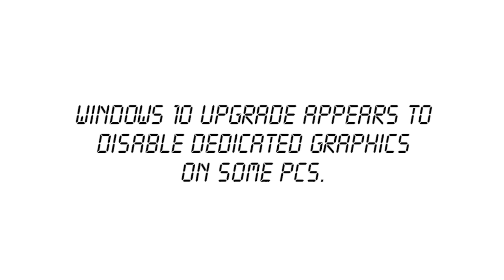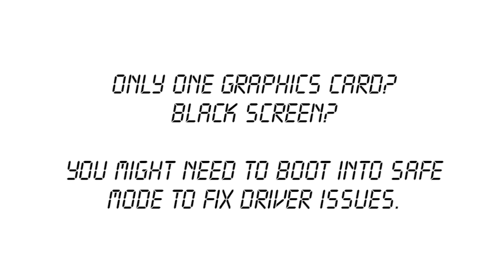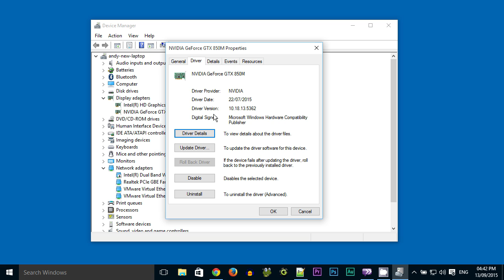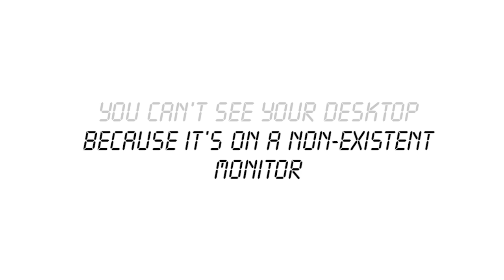3 More Ways to FIX Windows 10 Black Screen of Death With Cursor After Login/Boot! (HOW TO)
In this video, I'll give you more ways to fix the Black Screen of Death (with/without a mouse cursor) after Login/Boot on Windows 10! The "MORE" in the title is because I made a video on this topic back in February, which might help you if none of the tips in this video work; you can view it by visiting

PARTIAL VIDEO TRANSCRIPT:
Hi, it's HandyAndy Tech Tips here, and today I'm going to tell you three more ways to fix the black screen of death on Windows 10!

#1: Switching to a different graphics output. So when the Windows 10 upgrade is installed on some computers, it appears to disable the dedicated graphics card (eg. an Nvidia or AMD card) and enable the integrated graphics. The problem arises when you have your monitor plugged into the dedicated graphics; because it's disabled, you'll get a black screen. So, the solution on a desktop PC is simply to unplug your HDMI or DVI cable from your graphics card, and plug it into your motherboard graphics. You should then see your login screen appear on your monitor. Now you can begin using your computer again!

#2: Booting into Safe Mode. If you only have one graphics option, so only dedicated graphics or only integrated, then you might need to boot into Safe Mode to sort out the driver issues. To do this, what you first need to do is watch my video on creating recovery media for Windows 10. Click the screen now to watch that video. After you've created the media, then boot from it. After the boot process has completed, you'll see a language selection screen, on which you need to click Next.  You'll then see the Install Now screen; click the little link at the bottom which says "Repair your
computer". Then the Troubleshoot screen will come up, click on Advanced Options. Then, on the Advanced Options screen, click Startup Settings. Finally, on the Startup Settings screen, you'll see a small Restart button in the bottom right hand corner; click that. When your PC reboots, you'll see a couple of options, and you need
to select one by pressing a number on your keyboard. Press 5 to enter Safe Mode with Networking.

So, after all that, you'll finally be in Safe Mode! But there's still more to do. So firstly, you'll need to press the Windows key and R on your keyboard; this will open the Run dialog. Into this dialog, type devmgmt.msc and press Enter. Now Device Manager will open, and you'll see all these categories of hardware listed. You're interested in fixing your graphics card, so click the small little triangle next to "Display adaptors". Find your primary graphics
card - in my case, it's an NVIDIA GeForce GTX 850M - then right click on it and click Properties. Go to the Driver tab and simply click Update Driver. A new driver should be found and downloaded, then, once you reboot, there should be no more problems with the black screen!

But if that still doesn't work, then there's still one more trick I want to talk to you about.

#3: The Windows key + P trick. Some people have reported that a bug in some Windows 10 display drivers causes them to create a second, virtual monitor, on which your desktop is placed. This means that your primary monitor is left with a black screen and a mouse cursor, nothing else. The solution in this case is to simultaneously press the Windows key and the P key on your keyboard. This is the keyboard shortcut used for changing mirroring options when you have more than one monitor connected. As there are four mirroring options, you might need to press the shortcut a couple of times before it works.

3 More Ways to FIX Windows 10 Black Screen of Death After Login/Boot!